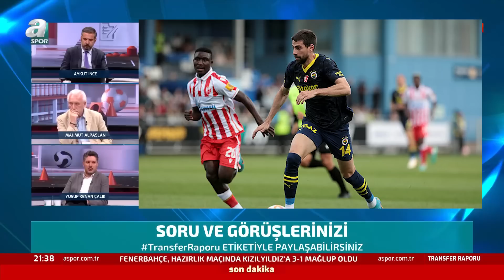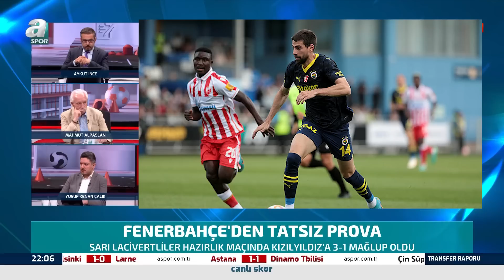Aykut İnce: "Fenerbahçe'de Szymanski'nin Çengelköy'de Otel'den Dışaraya Çıkma İzni Yoktu!" / A Spor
Aykut İnce: "Fenerbahçe'de Szymanski'nin Çengelköy'de Otel'den Dışaraya Çıkma İzni Yoktu!" / A Spor / Transfer Raporu Full Bölüm / 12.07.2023